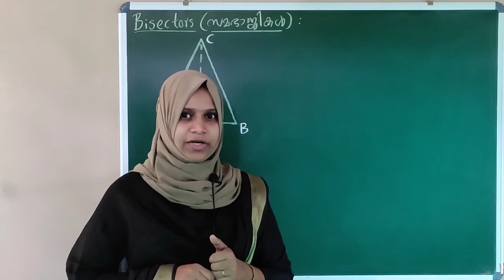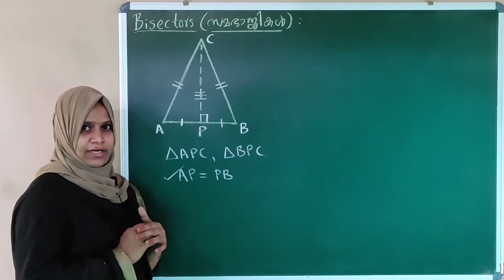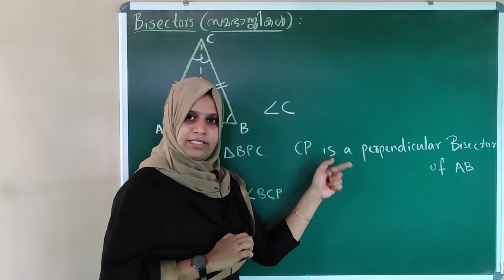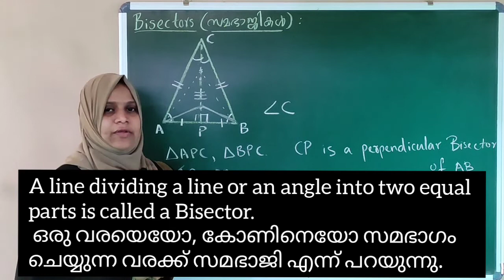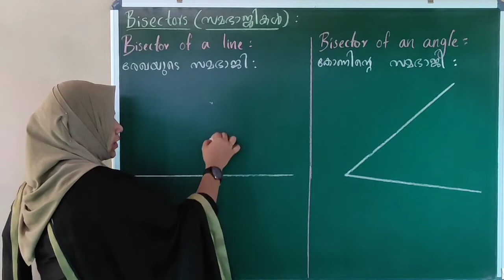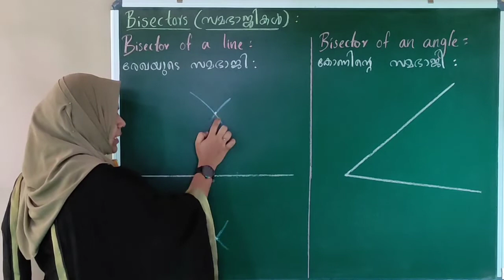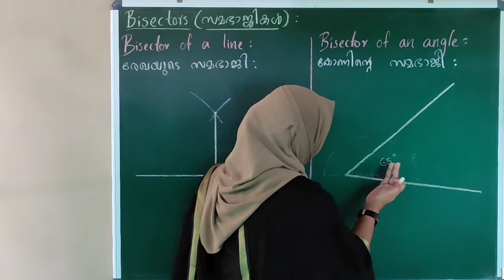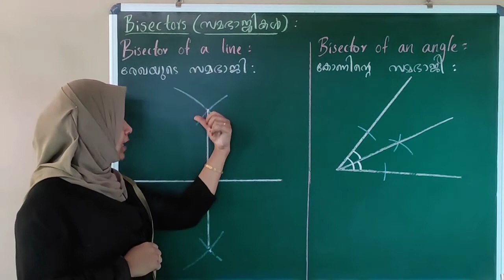Equal Triangles Part 9 | തുല്യ ത്രികോണങ്ങൾ | 8th Maths | DHSS Online Support